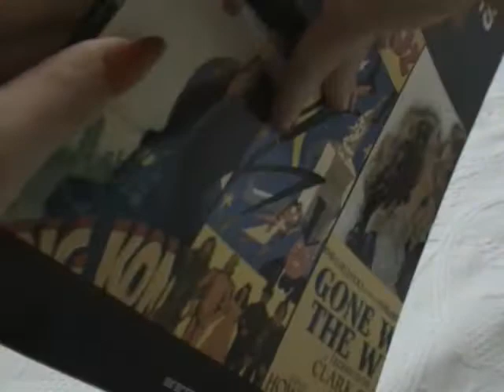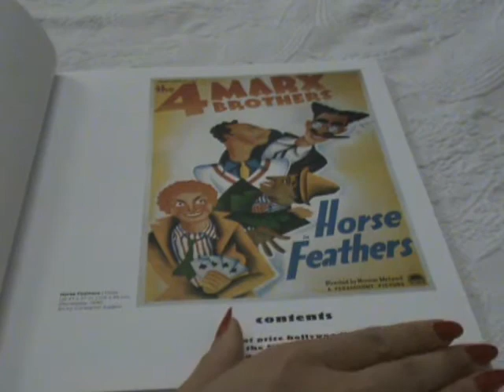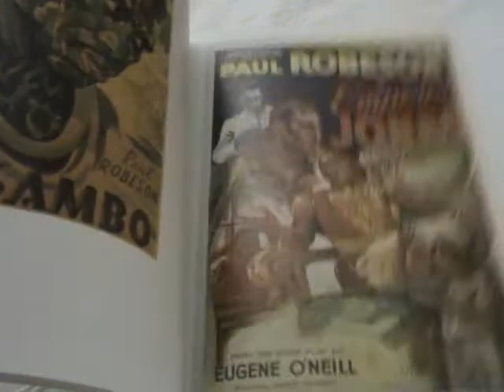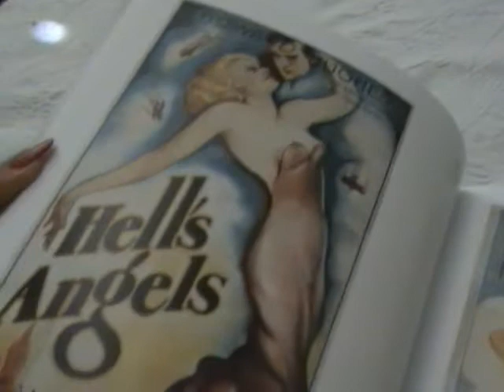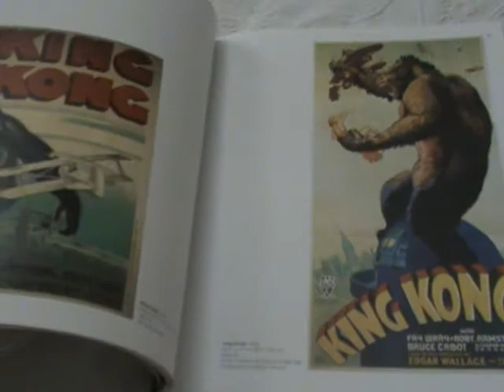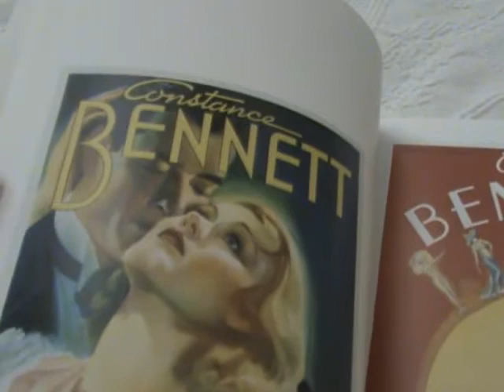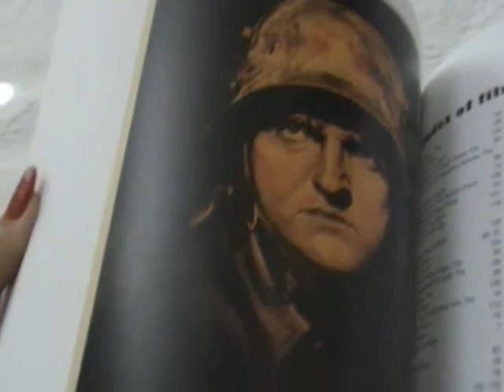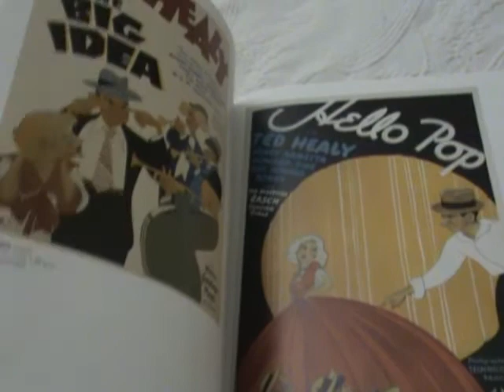Film Posters of the 30s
Film posters of the 30s: The essentials movies of the decade
by Tony Nourmand, Graham Marsh
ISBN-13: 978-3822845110